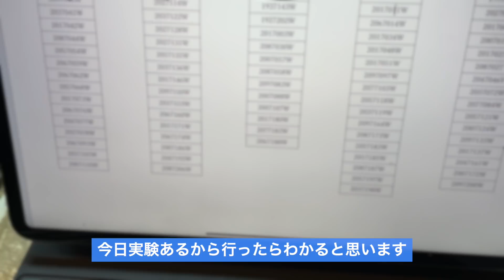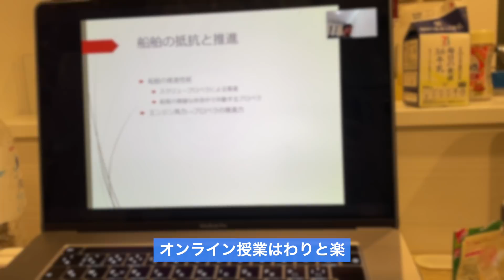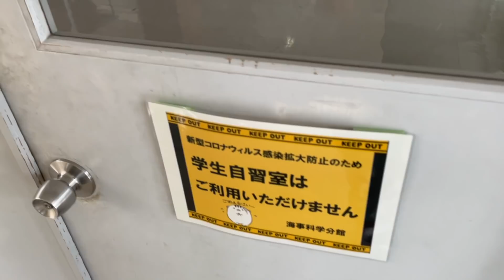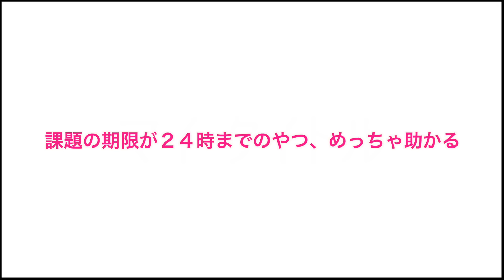【ぼっち】気付いたら知らん班に入ってた理系大学生の一日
こんにちはパーカーです

前回のあらすじ　研究室選びピンチ

僕の書いた本（KADOKAWA）
「ひとりの時間が僕を救う」